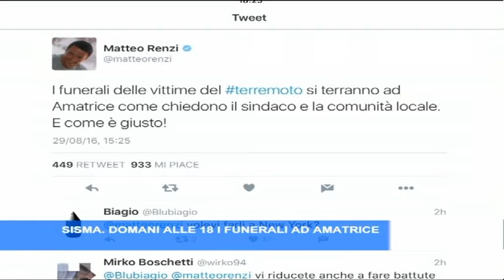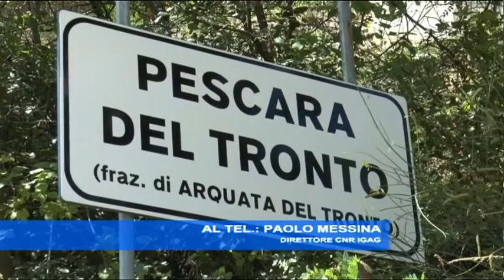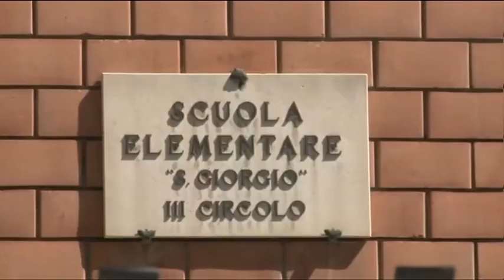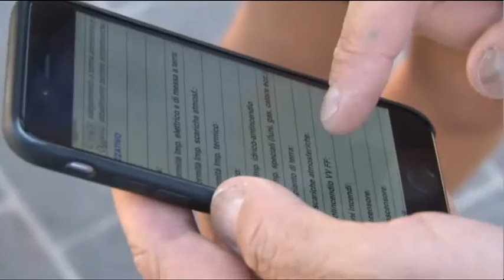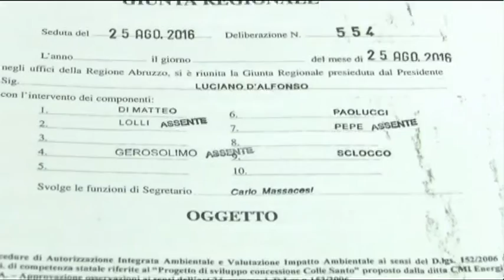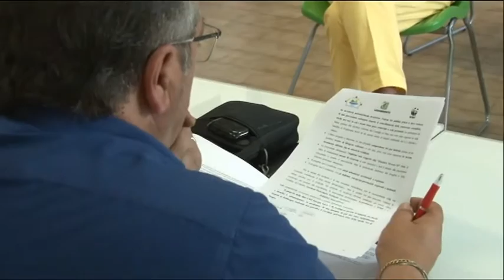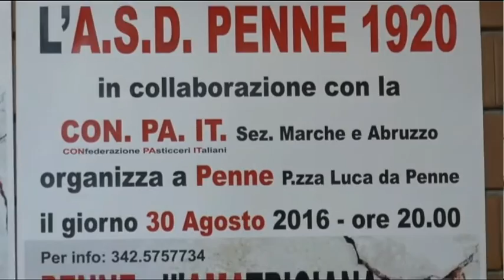TgSei Edizione delle 19 Lunedì 29 agosto 2016